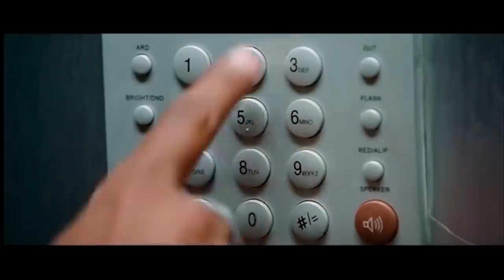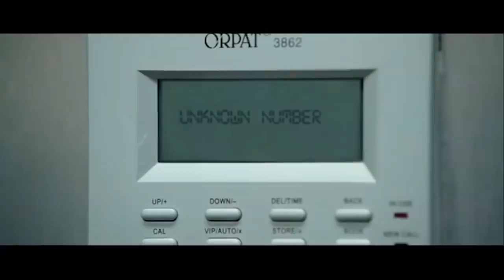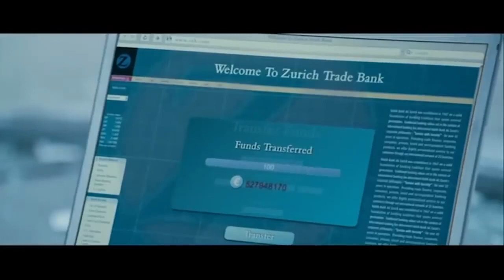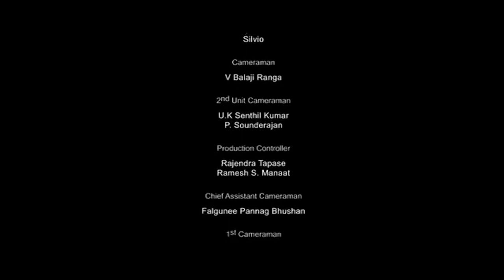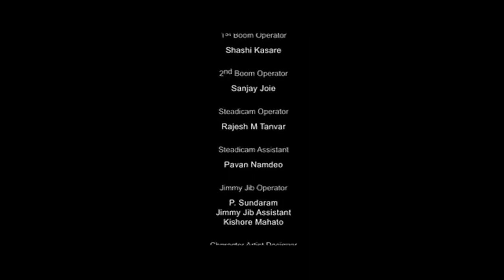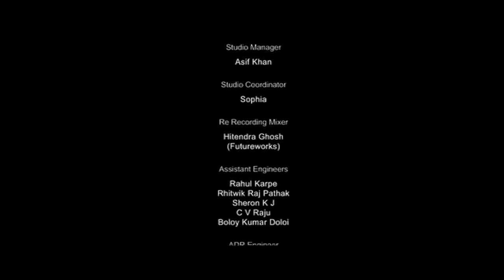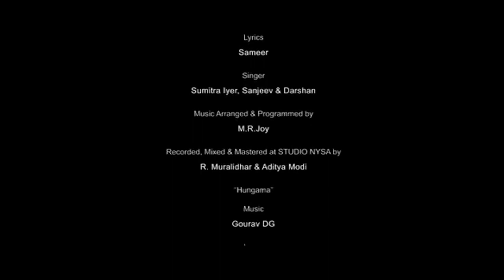Knockout Full Movie - Irrfan Khan - Sanjay Dutt - Kangana Ranaut - New Hindi Full Movies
Irrfan Khan Movies 2020 Watch Latest hindi movie Knockout Full Movie starring irrfan khan (Irfan Khan), Sanjay dutt and kangana ranaut. the irfan khan which recently acts in movie jurassic world. and the kangana ranaut who recently give a big hit hindi movie of 2015 "tanu weds manu 2" and Katti batti and you all know about the sanjay dutt movies.